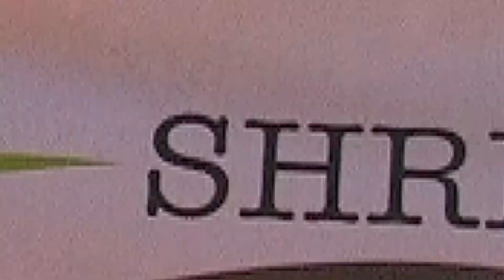This week we are at Energym in Greendale, Harare Zimbabwe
Watch us train at a gym in Harare and also interview a contestant that came within top 6 at the Arnold Classic in South Africa.

This week we are working on shoulders